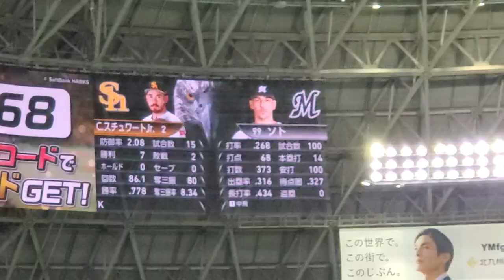20240817 千葉ﾛｯﾃﾏﾘｰﾝｽﾞ 4回表 攻撃開始@みずほPayPayﾄﾞｰﾑ福岡･外野ﾗｲﾄ